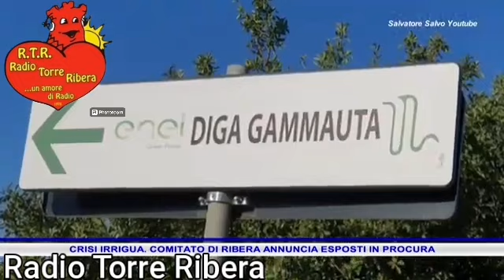CRISI IRRIGUA COMITATO DI RIBERA ANNUNCIA ESPOSTI IN PROCURA